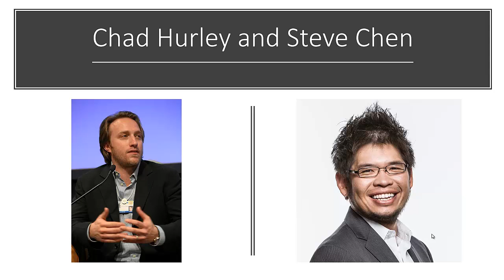First Video of YouTube Me at the Zoo was uploaded on Which Date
YouTube Firs Video uploaded Date
Who invented YouTube?
Know more as you want..

A General Knowledge video
Fact Files